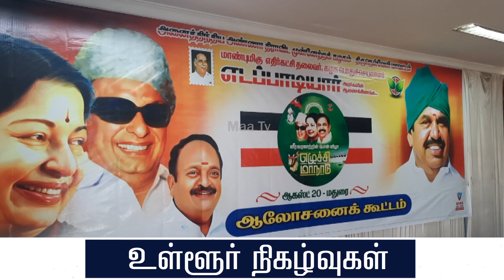நெல்லையில் அதிமுக ஆலோசனைக் கூட்டம் | NellaiMaaNews